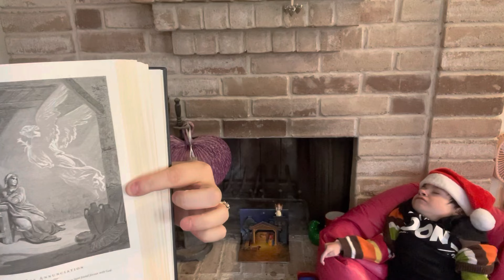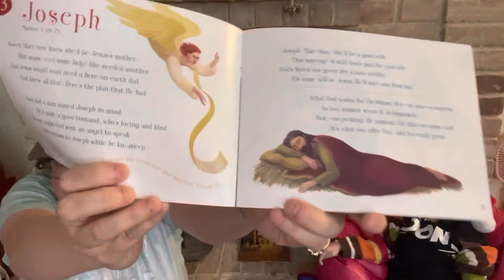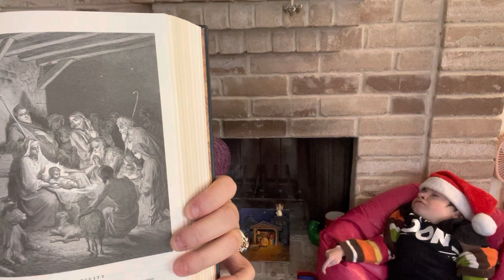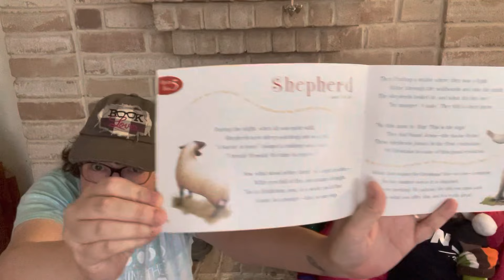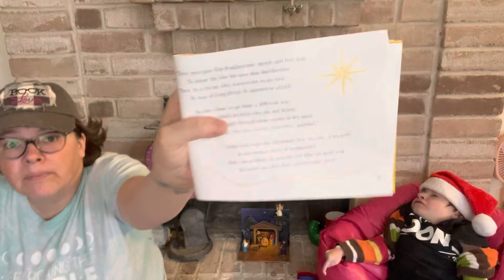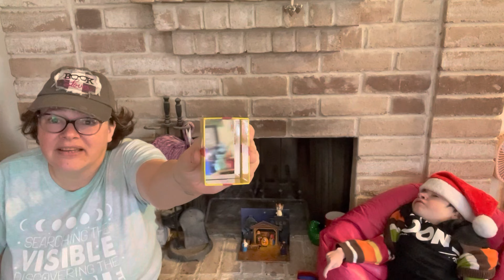Storytime With Jocelyn ~Special Edition 10~ What God Wants For Christmas 🎄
Welcome to another special edition Storytime with Jocelyn. Christmas Special. What does God want for Christmas? From us? In this special edition, we will build a beautiful nativity set and tell the Christmas Story and open 7 gifts, the last being the special gift God wants from you! Grab a mirror (you will see why) and come join us! Merry Christmas! 🎁